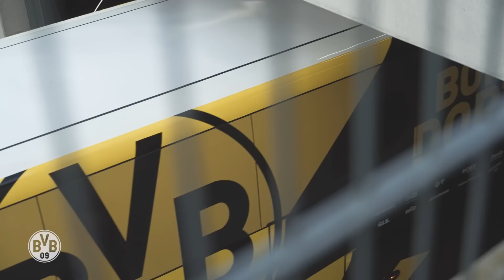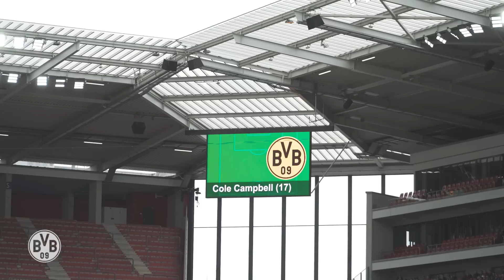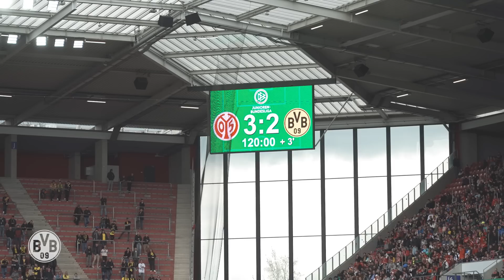Great comeback without a happy ending | Our U19 in the championship final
Down twice, twice they fought back, the winning goal on their feet - but in the end, Mainz can cheer with the trophy. But: Our U19s not only played a great season, they also showed team spirit and morale in the championship final. We accompanied the boys to and in Mainz and let you be up close and personal.